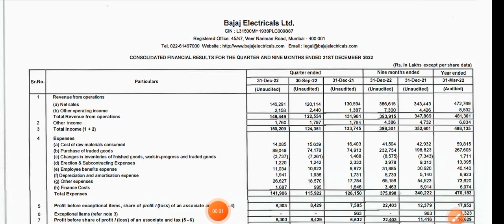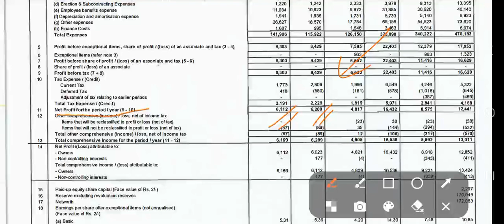Bajaj Electtical Q3 Result Announced Feb-23